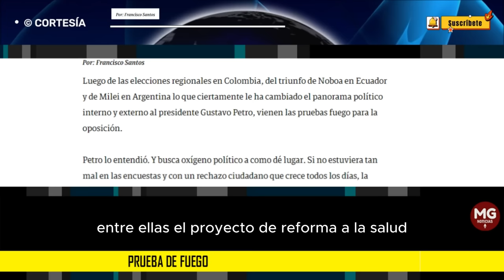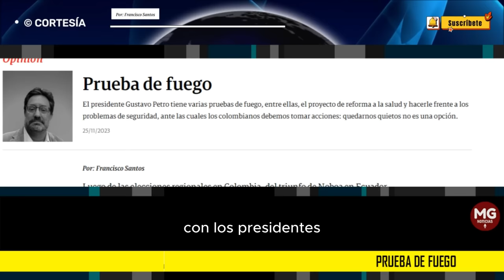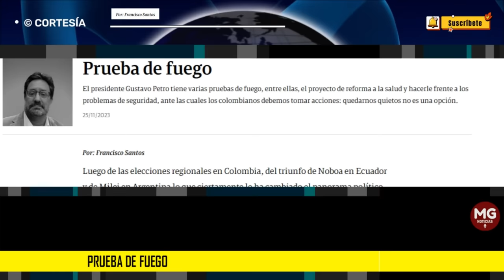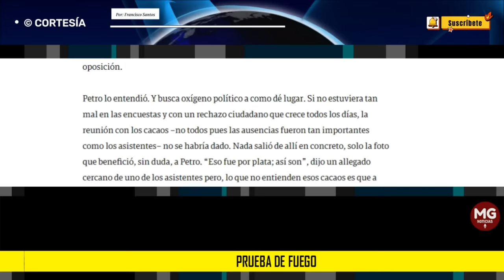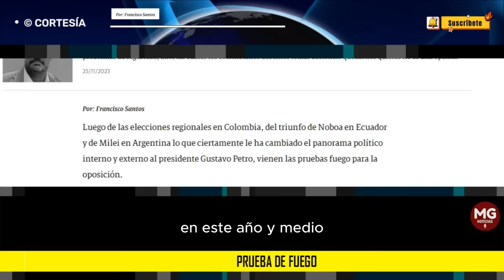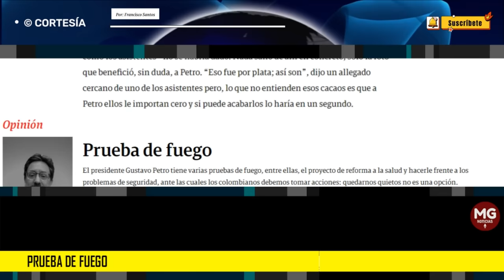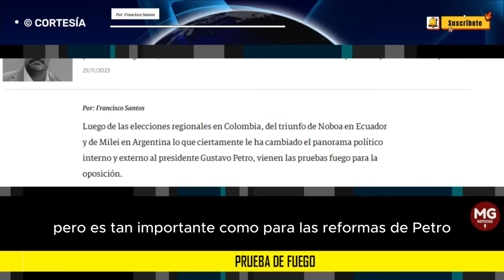PRUEBA DE FUEGO 🎯 Columna Francisco Santos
El presidente Gustavo Petro tiene varias pruebas de fuego, entre ellas, el proyecto de reforma a la salud y hacerle frente a los problemas de seguridad, ante las cuales los colombianos debemos tomar acciones: quedarnos quietos no es una opción.